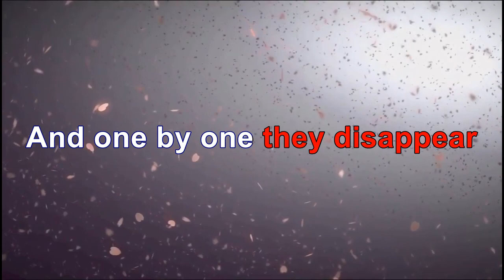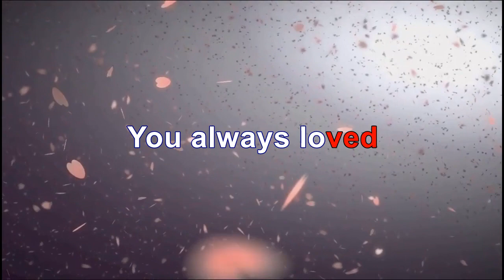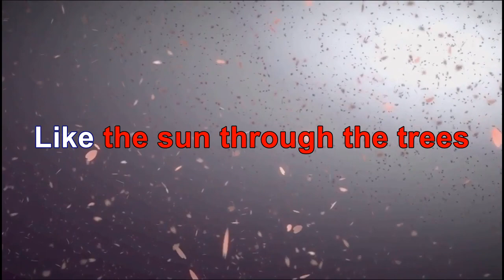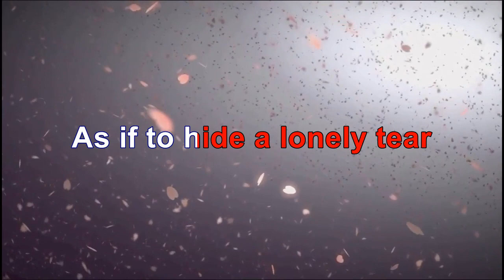S&N Karaoke - Justin Hayward - Forever Autumn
"Forever Autumn" is a song written by Jeff Wayne, Gary Osborne and Paul Vigrass.

The original melody was written by Wayne in 1969 as a jingle for a Lego commercial.
Vigrass and Osborne, the performers of the original jingle, added lyrics to the song and recorded it for inclusion on their 1972 album ‘Queues’.
Their interpretation was also released as a single and gained moderate commercial success in Japan, selling more than 100,000 copies and becoming a top-20 hit on the country's record chart.

The best-known version is the recording by Justin Hayward from the 1978 album ‘Jeff Wayne's Musical Version of The War of the Worlds’.
Wayne wanted to include a love song on the album that sounded like "Forever Autumn" and he decided that the best course of action was to simply use the original song.
Wayne chose Hayward to sing it saying that he wanted that voice from 'Nights in White Satin'.
The song reached No. 5 on the UK Singles Chart in August 1978.